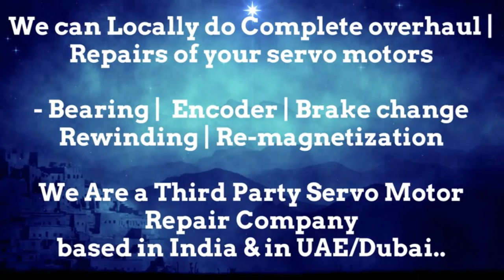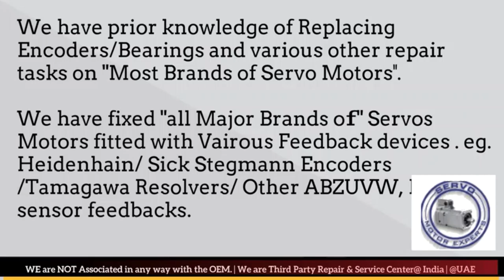Pacific Scientific Repair Align Servo Motor Drive Dubai Abudhabi Sharjah Ajman Oman GCC Kuwait